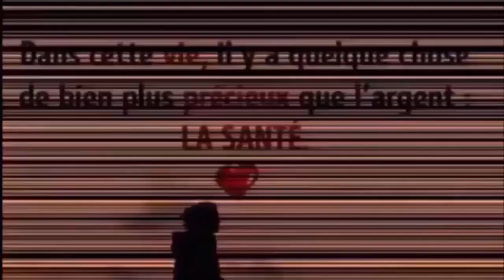Il convient parfaitement aux peaux sèches, sensibles et irritées, ralentit son vieillissement, acnés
REGARDER AUSSI:
6 façons efficace de faire descendre les règles plus rapidement a l'aide ces palntes 100% naturelles